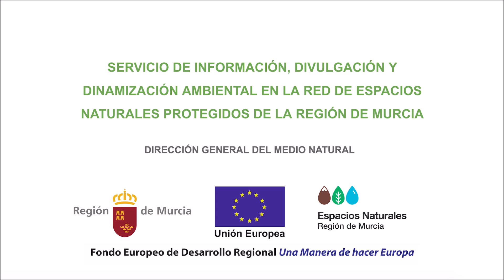¿Te apetece recorrer la Senda de la Huertecica?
Localizada en la Reserva Natural de Cañaverosa, dentro de los municipios de Moratalla y Calasparra (Región de Murcia), y de la Red Natura 2000 del Noroeste.